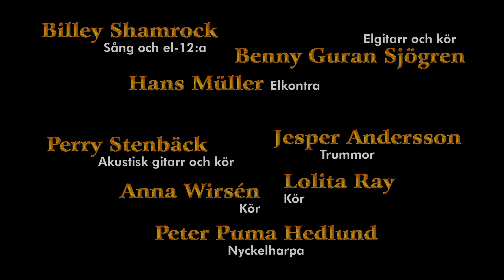Billey Shamrock All Star Band: Röda läppar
Billey Shamrock All Star Band i Kungsträdgården på Stockholms visfestival 14/7-13 framför "Röda läppar" av Magnus Lindberg.

Kamera: Svante Natanael Winblad och Samuel Trygger.
Klipp, grafik, ljudbearbetning: Samuel Trygger.